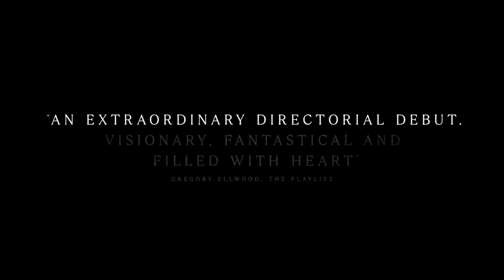Tuesday Official Trailer 2024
A young couple, Ryan and Michelle, move in together in Spring of 2020, during the COVID-19 pandemic.